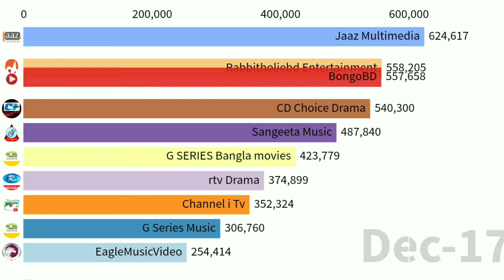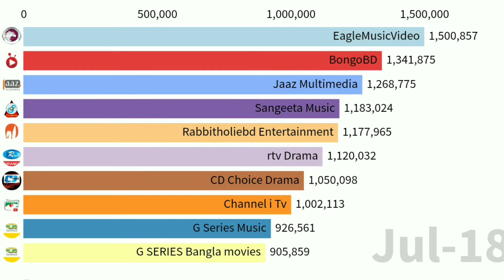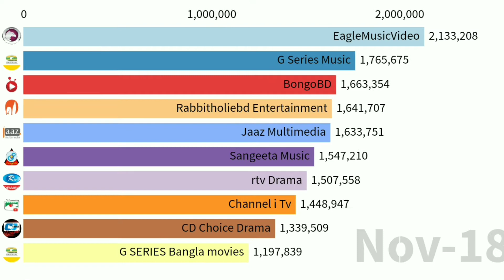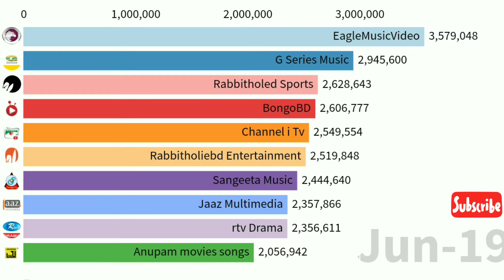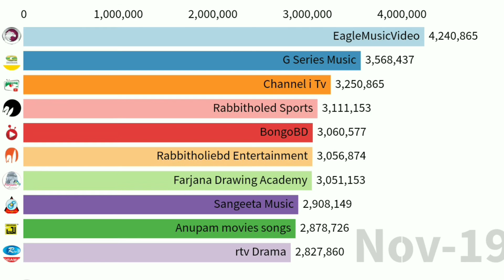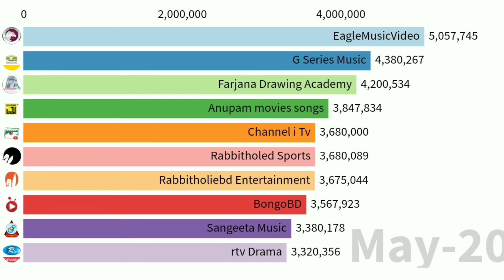Top 10 YouTube channel in Bangladesh|| Bangladeshi youtubers from 2017-2020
Top 10 youtubers in Bangladesh